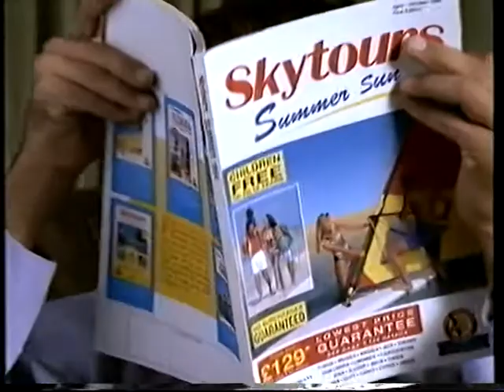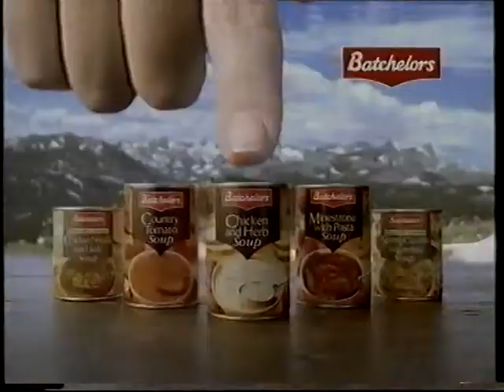(3) ITV Yorkshire Adverts - 29th January 1994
3rd and final batch of adverts shown around the ITV Network premiere